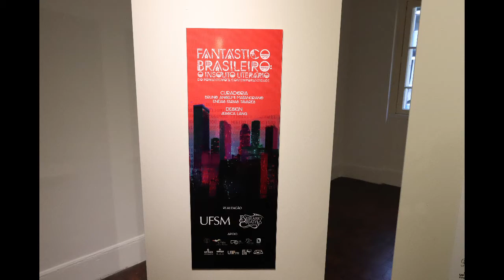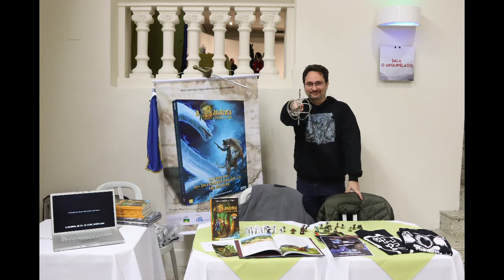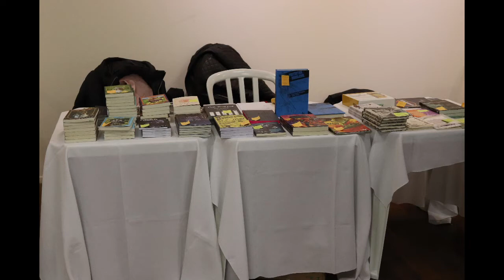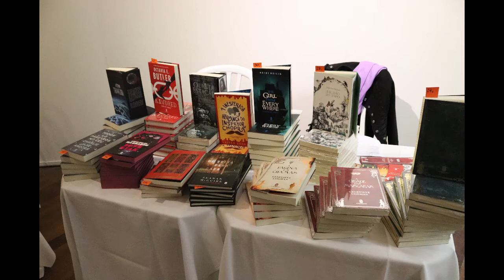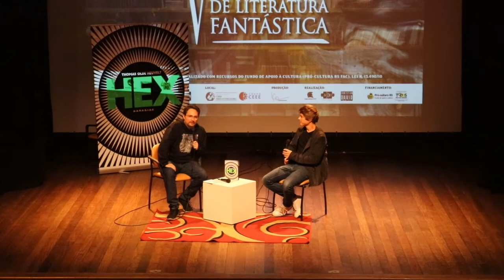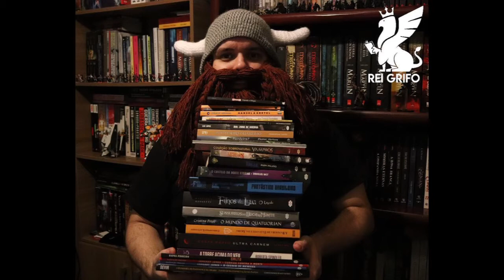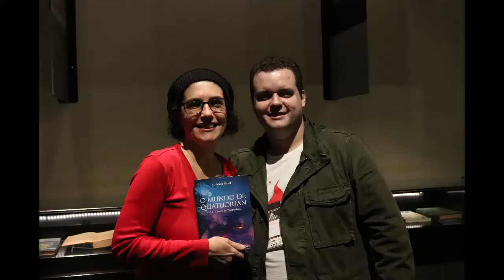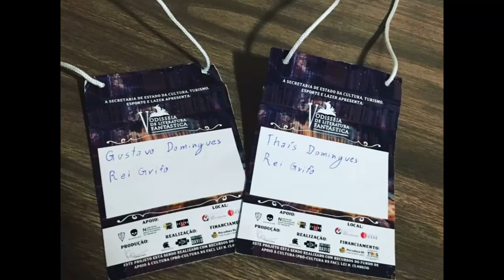Podcast do Rei Grifo: Odisseia de Literatura Fantástica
Neste Podcast falamos sobre a V Odisseia de Literatura Fantástica, o maior evento do gênero que ocorre atualmente em nosso país.

Próximo episódio:
Conto “O Bruxo” do livro “O Último Desejo”

Equipe: Gustavo Domingues (Rei Grifo) e Thaís Priolli
Edição: Thaís Priolli

Você pode receber automaticamente os novos episódios desse podcast assinando no iTunes, PodCast Addict (e outros agregadores), SoundCloud e YouTube.

Trilha
Artista: Lovira
Album: Experiments